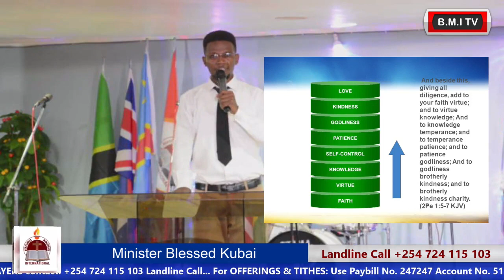Minister Blessed Kubai-Making Your Calling And Election Sure 02.07.2021